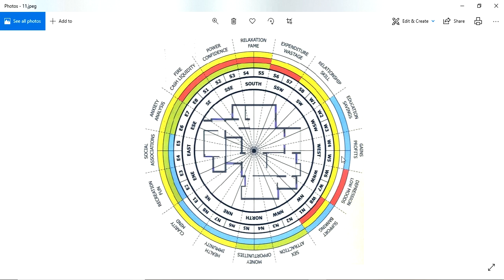Guruvastu || సంతాన లేమి -కారణాలు -వాస్తు || Late Pregnancy || Pregnancy Miss-carry